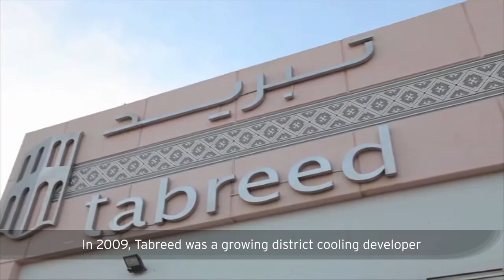2017 Annual Review: Tabreed Case Study AR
Discover how Mubadala unlocked capital through the sale of shares in Tabreed to French multinational ENGIE creating a global power partnership.